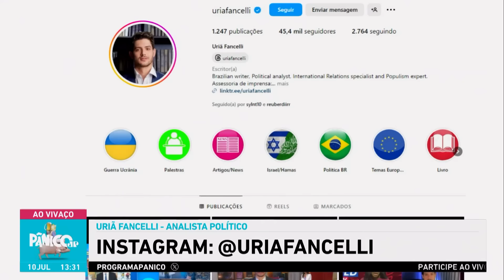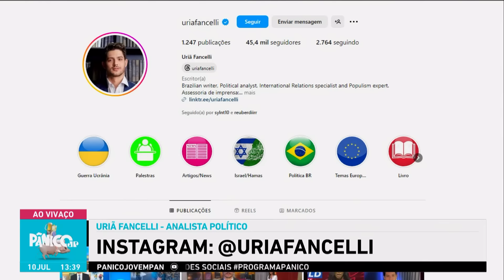SERÁ QUE 'DÁ BOM'? URIÃ FANCELLI ANALISA FUTURO DA FRANÇA COM VITÓRIA DA ESQUERDA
Diretamente dos seus aposentos reais, o homem que não passa frio, pois está sempre coberto de razão, chegou para mostrar que nosso programa não é só palhaçada. Convidamos o mestre em política, escritor e biógrafo Uriã Fancelli para analisar os últimos babados envolvendo o cenário internacional! Ele lança a braba sobre a cúpula da Otan em Washington (EUA) e o resultado das eleições na França.